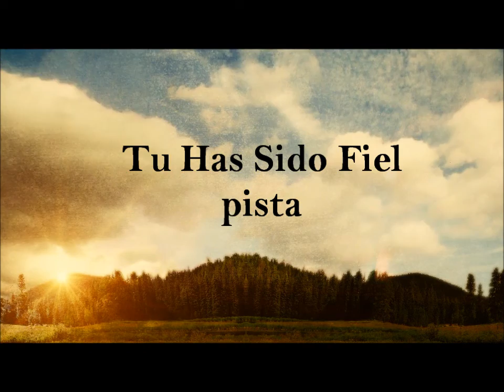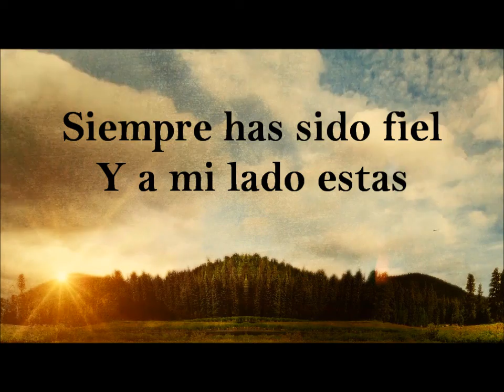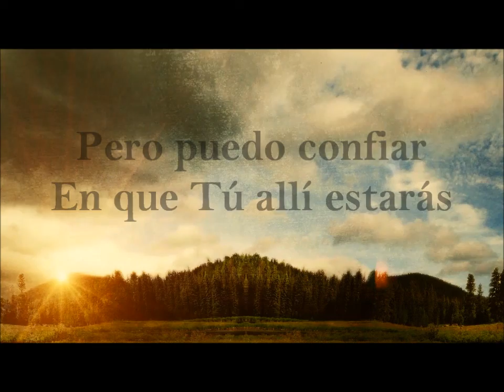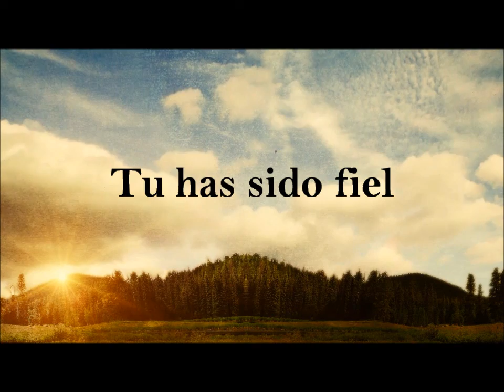Tu Has Sido Fiel pista JAR y Pecos Romero